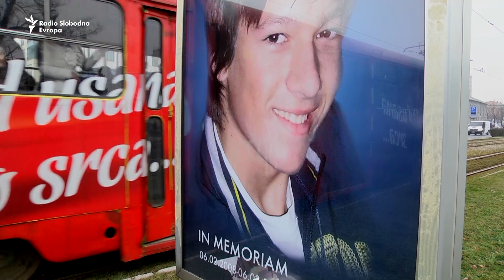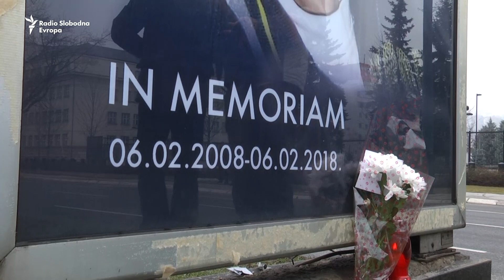Decenija bez Denisa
Obilježena je 10. godišnjica ubistva Denisa Mrnjavca u Sarajevu. Danas bi imao 26 godina. Majka, rodbina i prijatelji okupili su se i ove godine ispred njegove fotografije jer spomen-obilježja nema.